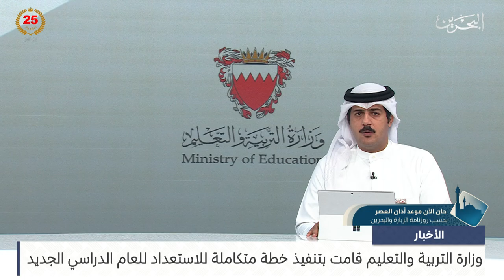البحرين مركز الأخبار : وزارة التربية والتعليم قامت بتنفيذ خطة متكاملة للاستعداد للعام الدراسي الجديد